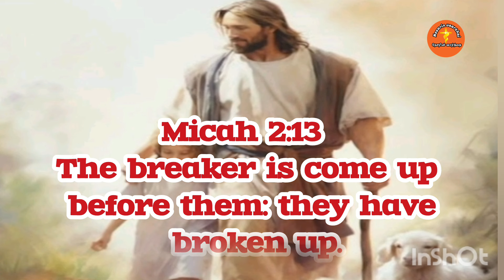தடைகளை நீக்கிபோடும் கர்த்தர் |15/6/24 @JaiSingh-wx9hc